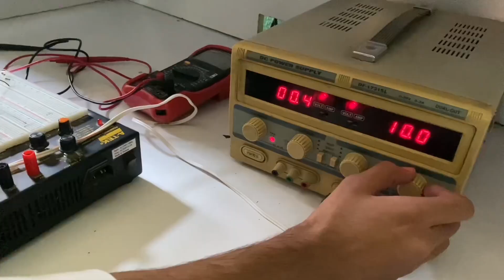University Life - Vlog 5